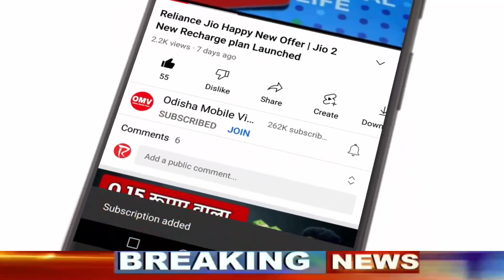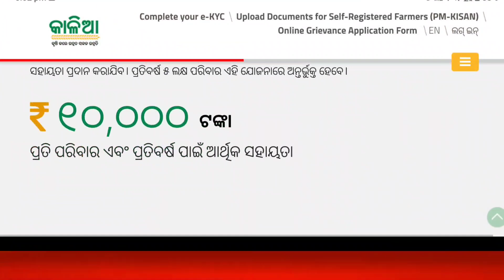Kalia Yojana 2022 / Kalia Yojana Money Transfer Date | Kalia Yojana Online Apply - September 1st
Kalia Yojana 2022 / Kalia Yojana Money Transfer Date | Kalia Yojana Online Apply 2022 - September 1st